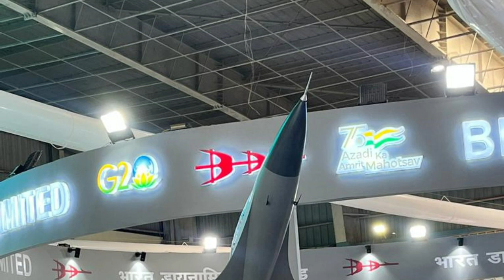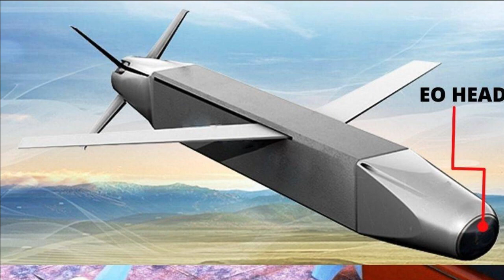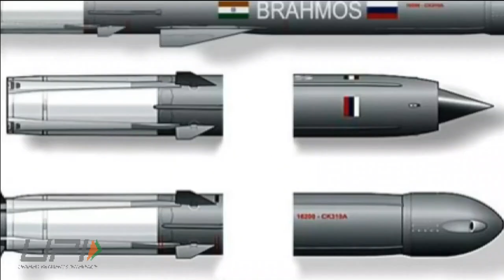BDL received development orders of SAAW(Smart Anti Airfield Weapon) - trials expected in April 2023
Smart Anti - Airfield Weapon (SAAW) is long range, standoff, precision air-to-surface weapon, Capable of engaging ground targets when launched from fighter Aircrafts. BDL has recently revealed that it has received the development order for SAAW and its final User trials was scheduled in April 2023. The order for the SAAW is expected in the financial year 2024-25.

In November 2022, the Southwestern Command of the Indian Army conducted an Integrated Battle Group Exercise at the Mahajan field firing range in the Thar desert, Rajasthan. We have also shared the video of the same. The army performed combat operations & displayed firepower on different platforms aimed towards achieving integrated fire delivery. As a part of the exercise the IAF has also showcased its precision strike capabilities of Sukhoi Su-30 MKIs using smart anti-airfield weapons. The Air Force also fired missiles from Apache, Rudra and Light Combat Helicopters.

 SAAW integration with Rafale

 On 20th October, BDL and Dassault Aviation Pvt Ltd entered into a MoU for integration of BDL Weapon Systems like Astra & SAAW on Rafale Aircraft for Indian Air Force. The MoU will also open avenues for export to friendly countries which means that the countries operating Rafales will also be able to integrate and purchase Indian weapons such as Astra, SAAW.

This will also allow India to integrate the future weapons such as Astra Mark-2 & Mark-3 which will greatly boost the BVR capability of Rafales.

The integration of SAAW with Rafale will boost the stand-off weapon delivery of Rafale. DRDO has developed and developing many variants of SAAW that can be used depending upon the operations type.

SAAW (Smart Anti Airfield Weapon)

SAAW (Smart Anti Airfield Weapon) is world-class lightweight, high-precision stand-off weapon. It is a long-range precision-guided anti-airfield weapon, designed to be capable of engaging ground targets with high precision out to a range of 100 km. It can be used to destroy enemy airfield assets such as RADARS, BUNKER, TAXI TRUCKS, RUNWAYS, aircraft hangers and other reinforced structures.

Unlike the normal bombs, which may not hit the precise target due to the environmental condition, SAAW uses a navigation system which has higher precision and is cheaper than missiles which have similar precision.

The SAAW can currently be launched from the Jaguar and Su-30MKI aircraft. SU-30 MKI can literally carry 32 SAAW bombs with them which can take out a plethora of targets. SAAW has a length of 1.85m and weighs close to 125 KG with warhead of 80 kg. The bomb has impressive accuracy with CEP (Circular Error Probability) less than 7m. It uses IN-GPS and Gagan for navigation. For those who are not aware of GAGAN, It is GPS Aided GEO Augmented Navigation jointly developed by ISRO and AAI to provide the best possible navigational services over Indian FIR (Flight Information Region) with the capability of expanding to neighbouring FIRs. The bomb uses PCB/FCB warheads with programmable impact delayed fuse.

EO-SAAW or Electro optical SAAW

DRDO India is also working on an advance version of this bomb called EO-SAAW or Electro optical SAAW, similar to Rafael’s SPICE250. EO-SAAW variant will make use of Imaging Infra-Red (IIR) Seeker systems for terminal homing. The IIR seeker has already been tested against the Anti-Tank Guided Missiles Nag, HELINA and MPATGM, Exo-Atmospheric Interceptor PDV and Anti-Satellite Test (ASAT). EO-SAAW will have improved accuracy with CEP reducing to less than 3m. The weapon will have a day/night and all-weather capabilities with Auto Target Acquisition algorithm. It Will be utilizing unique Digital Scene Matching Area Correlator technology to overcome GPS jamming. This version of SAAW was tested in November 2021.

SAAW with dual seeker (IIR+MMW)

DRDO is further extending the capability of SAAW by using dual seeker i.e., with the use of IIR seeker along with MMW (Millimetre wave) seeker technology.